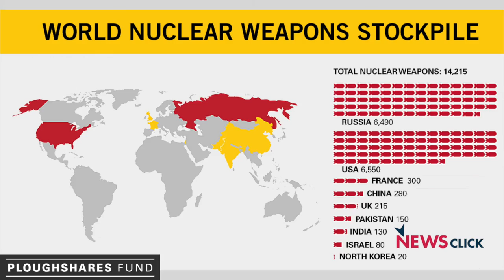When world leaders forget what nuclear warfare looks like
In a campaign speech in Rajasthan on April 22, Indian prime minister Narendra Modi casually threatened Pakistan with the use of nuclear bombs, saying India's nuclear arsenal has not been saved for Diwali. Another world leader, US president Donald Trump has been just as cavalier with mentioning nuclear weapons to make threats in the past.  Have these two national leaders forgotten the kind of devastation a nuclear weapon can cause?